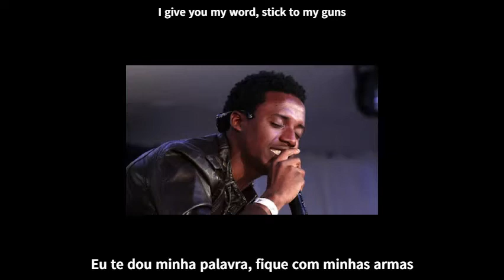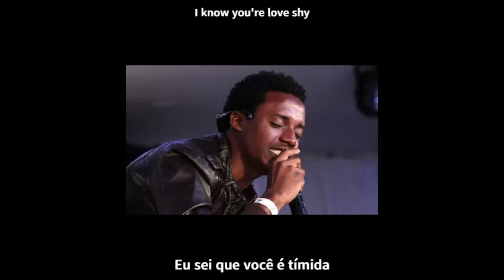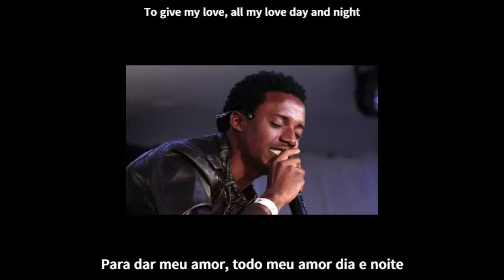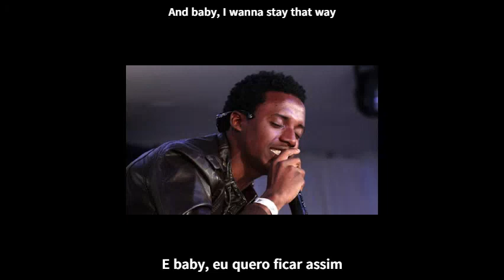Romain Virgo - Soul Provider - Legendado